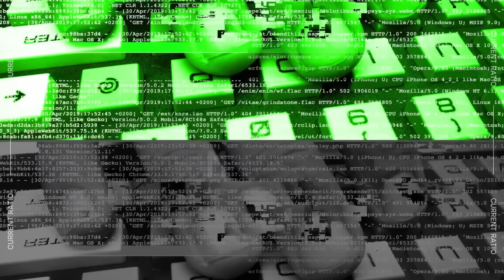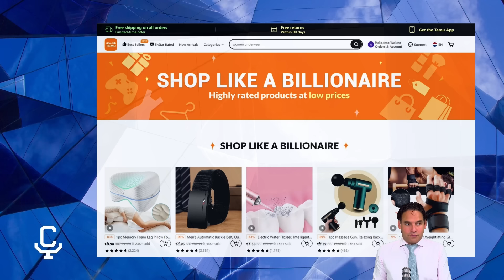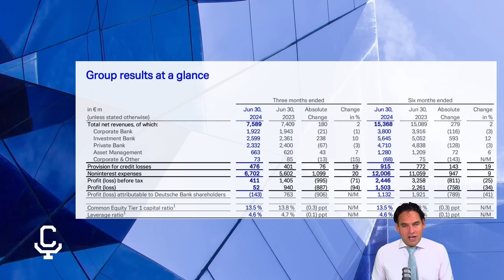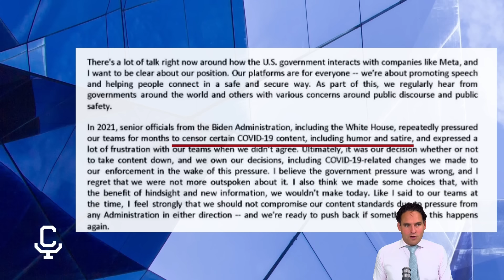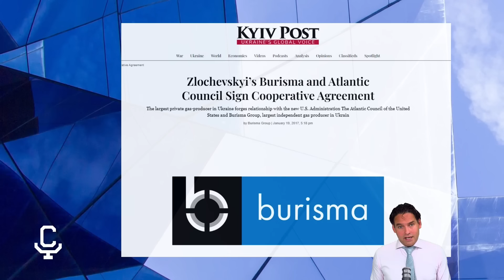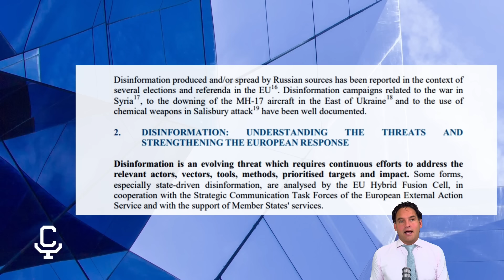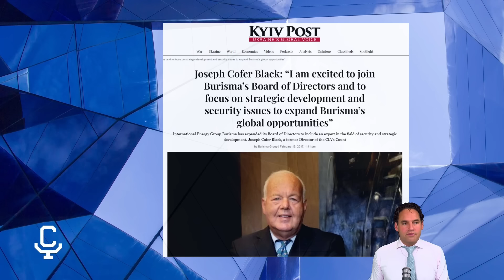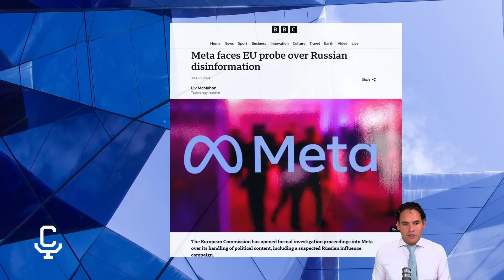Current Ratio #49 De giga-gevolgen van Facebook-censuur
Hoe heeft Facebook invloed op de wetgeving van de EU? In een open brief van MarkZuckerberg spreekt hij over de gedwongen censuur op het platform. Posts over Covid en erger: het corruptie-schandaal van HunterBiden. De wetgeving van de EU is gebaseerd op leugens, wat voort
leeft door dit soort censuur. Welke gevolgen dit gaat hebben voor u en de wereld? @ArnoWellens legt het uit!

Timestamps:
00:00:00 Intro
00:01:03 Spanje helpt illegale migranten
00:03:43 Chinese rotzooi trend
00:06:25 Het wonder van de Deutsche Bank
00:10:30 De giga-gevolgen van Facebook-censuur

Voetnoten:
Het verhaal van Salamba Ndeye (28) uit Senegal: